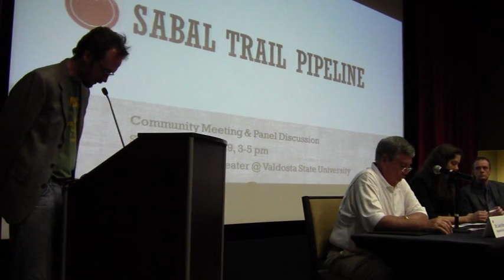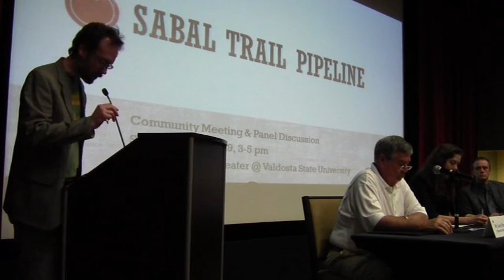Introduction --Dr. Dana Williams @ SpectraBusters 2014-03-29